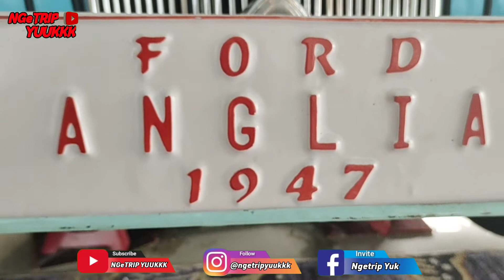BRALING GRAND HOTEL By Azana PURBALINGGA, Pemandangan Indah dan KOLAM RENANG ada di LANTAI 4 !!!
Hallo sobat NGeTRIP, kali ini ngetrip yuukkk berada di Braling Grand Hotel By Azana Purbalingga sob, hotel bingtang 4 pertama dan satu-satunya di Purbalingga Jawa Tengah ini berlokasi di pusat kota dan dekat dengan kantor pemerintahan tetapi masih menyuguhkan suasana asri dan menyegarkan karena dibangun di area persawahan.

Pada saat memasuki hotel kita sudah di suguhi mobil- mobil kuno yang unik dan melegenda yang bisa kita berfoto di sana. Yang paling menarik di braling grand hotel by Azana ini adalah bisa melihat pemandangan bagus gunung slamet dan suasana kota Purbalingga dan bisa berenang sepuasnya karena kolam renang berada di lantai 4.

Jadi jangan lewatkan kalau sobat berada di kota Purbalingga dan mencari penginapan braling grand hotel by Azana bisa menjadi satu pilihan karena letaknya yang strategis yang berada di Jl. Letjen S. Parman No.50, Purbalingga, 53315, Jawa Tengah, Indonesia.

Oke sob, saksikan video BRALING GRAND HOTEL By Azana PURBALINGGA, Pemandangan Indah dan KOLAM RENANG ada di LANTAI 4 !!! sampai tuntas dan jangan lupa selalu support NGeTRIP YUUKKK Channel dengan cara like, commant dan subscribe agar channel ini terus bisa berkembang.